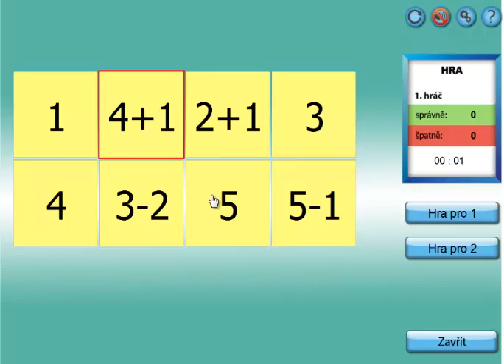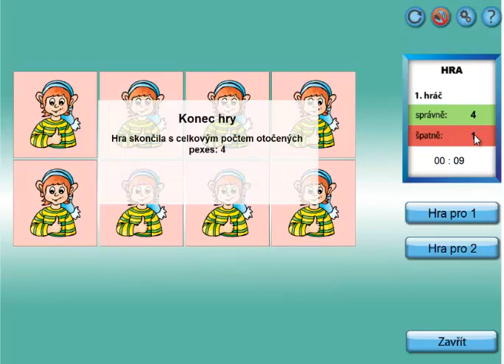Matýskova matematika 1.díl, strana 55, cvičení 1